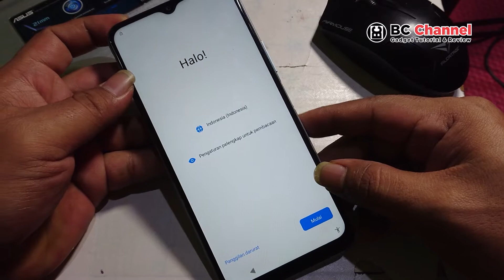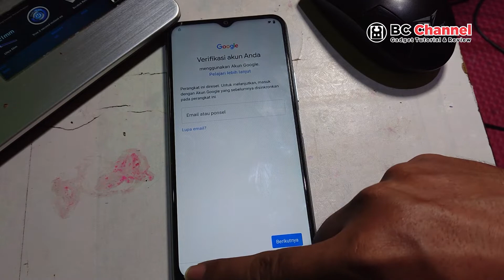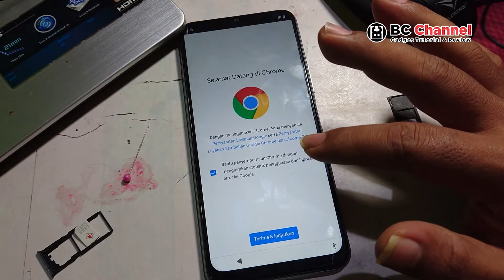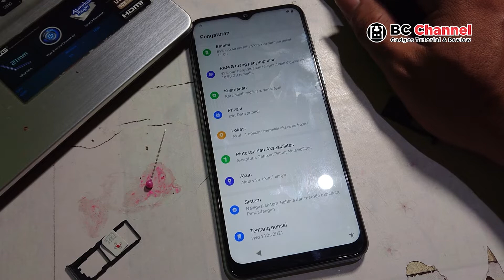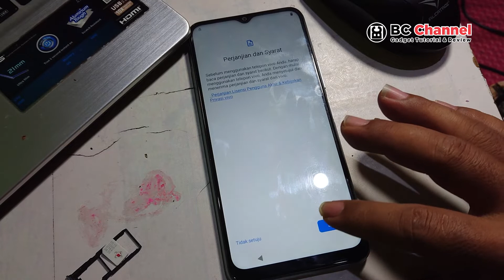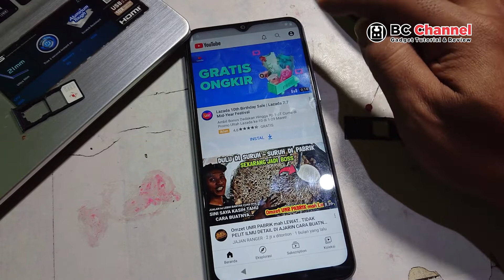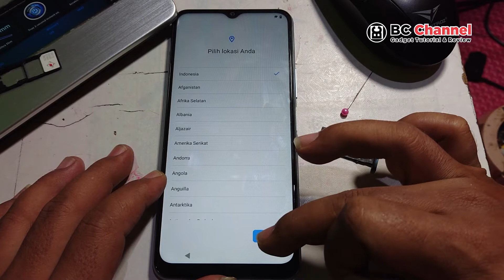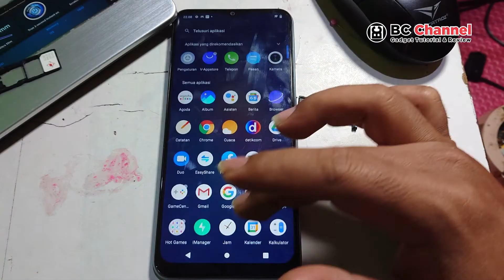BYPASS AKUN GOOGLE VIVO Y12S LUPA POLA PASSWORD TANPA PC ANDROID 11 KEAMANAN JULI 2022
bypass, frp, unlock